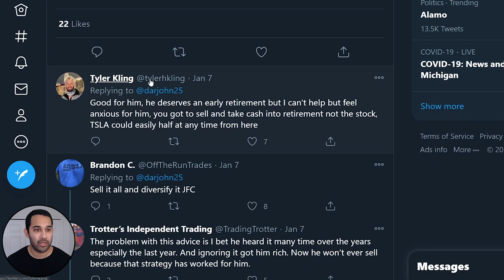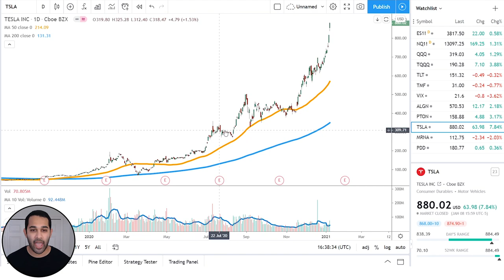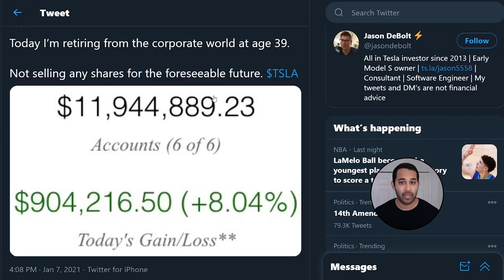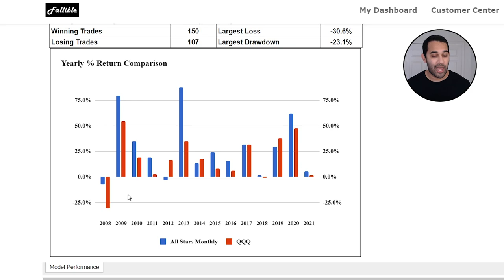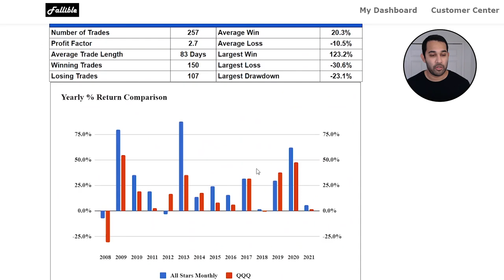Urgent WARNING About YOUR Stocks 🔥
Watch this video if you're currently invested in the stock market. It'll save you a lot of pain and money!

There's been a MAJOR change in the stock market that will end in the biggest crash we've ever seen.

One of the biggest stocks that most people own is about to get crushed by the government. Should you sell?

Want to learn our step by step Fallible strategy to both protect and grow your money in the stock market?